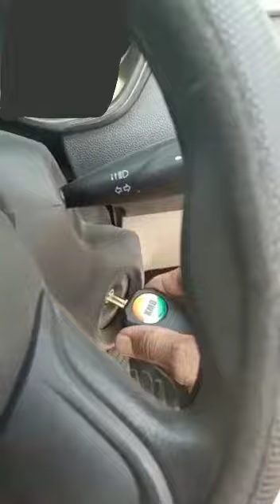remote flip ki remote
Video from Sri Lakshmi Car Decors Kukatpally Pragathi